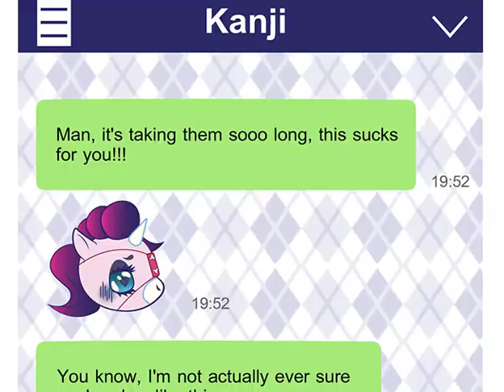Persona 4 Kanji/Naoto Doujinshi - TCRC Complete Edition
After 5 years and over 260 pages, this Kannao story is finally complete! Trust, Comfort, Resolve, and Convection are now all combined into one handy PDF. Perfect for new readers, or for an easy re-read whenever you'd like.
A sprawling tale of Kanji and Naoto reuniting two years after the events of the Persona 4 game. They are older, and only slightly more mature, and just might be willing to see if a relationship can work.